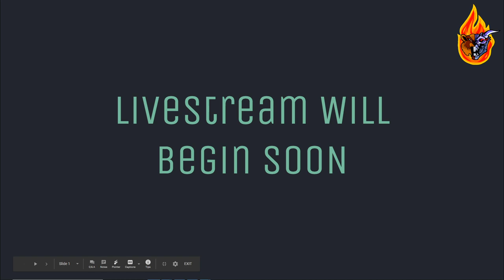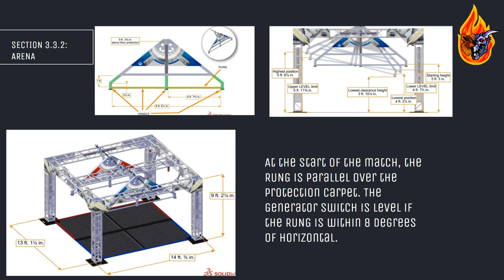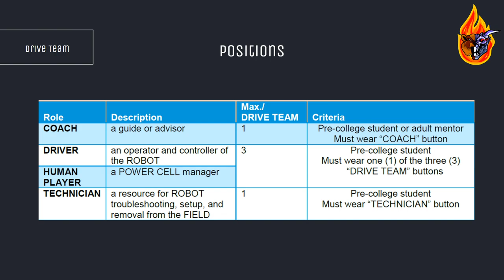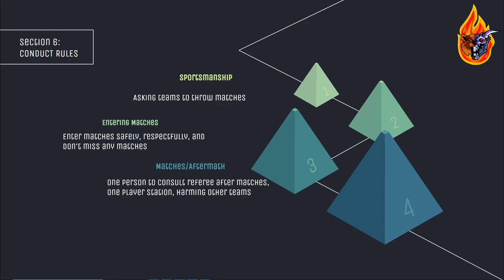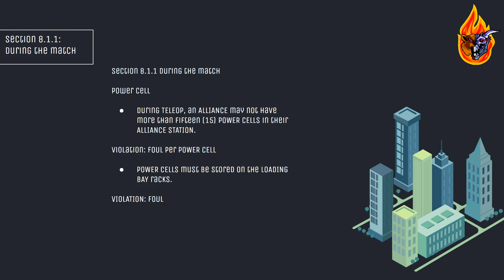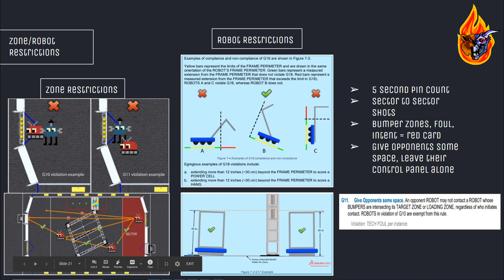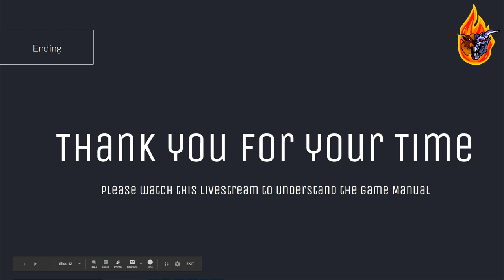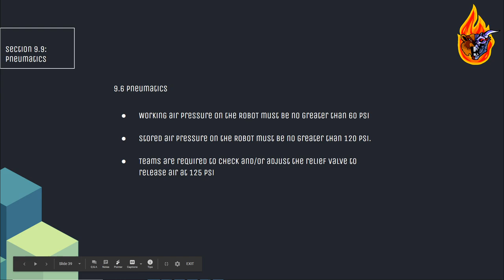2020 Game Manual Review Session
Watch the Full Metal Beavers go through the 2020 FRC Game Manual to help you out with this year's game! Help support us before.